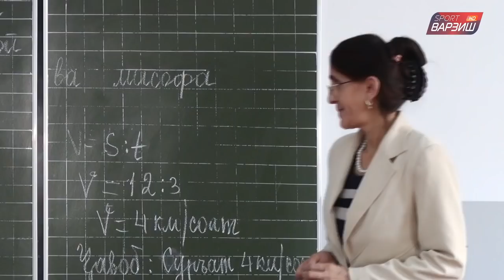Барномаи "Ифтихор" - Эҳсони Панҷшанбе (18.10.2018)